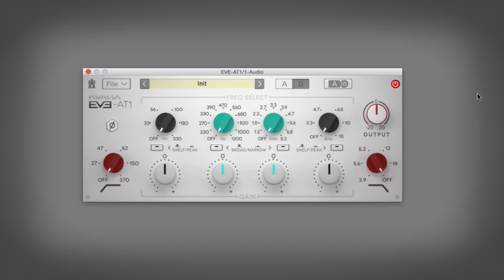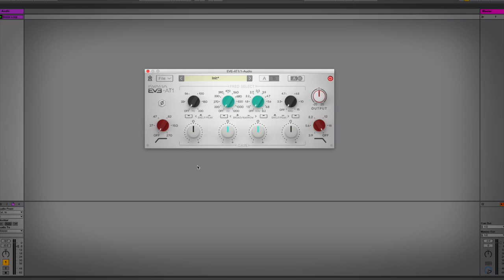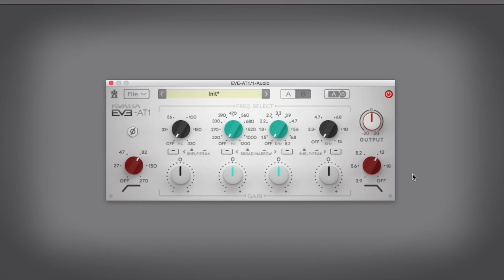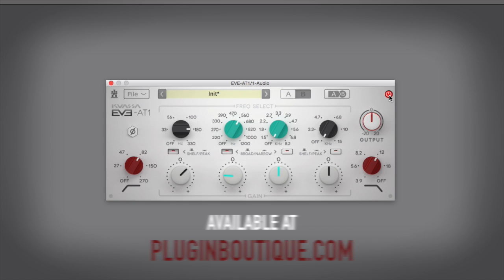EVE-AT1 Kuassa EQ - Show & Tell Review With Multiplier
In this video guide, producer Multiplier aka Adam Pollard shows us round the Neve 1081 EQ modeled EVE-AT1 plugin from Kuassa.  In this video he carves out some analogue warmth on a single snare drum to highlight the GUI controls and sound characteristics of this plugin.

About EVE-AT1

EVE-AT1 is a 4-band parametric equalizer with an additional high-pass and low-pass filter. Inspired by the EQ section of a renowned British Classic –the Neve* 1081 –this equalizer delivers a clear, smooth, and musical sound to shape your tracks.

The EVE-AT1 possesses an additional parametric band with expanded Q bandwidth selection in the low-mid and high-mid frequency ranges as compared to the EVE-AT4. In addition, the AT1 implements a different high-pass and low-pass filter, giving the AT1 a slightly more conventional frequency response in these areas.

These characteristics mean the EVE-AT1 is suitable for a broad range of musical applications, offering flexibility, versatility and all-round utility.